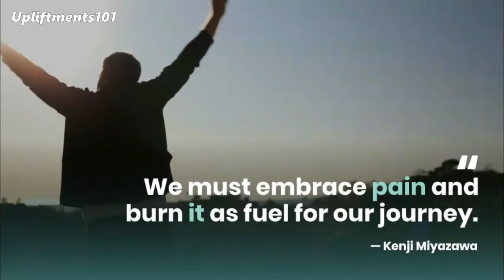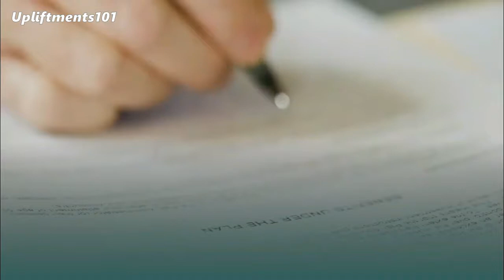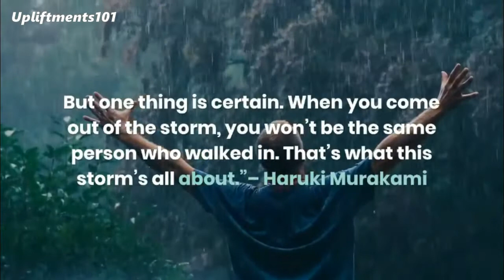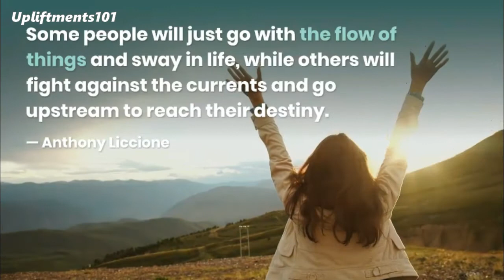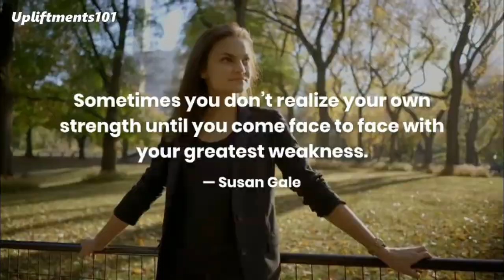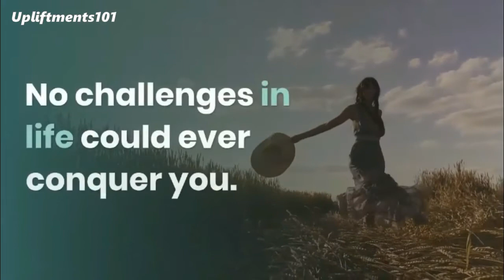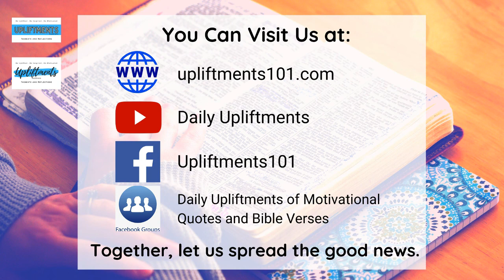BENEFITS OF TRIALS IN LIFE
Life is not always about being happy. It is also about struggles, pains and problems.
At some point of our lives, we need to deal and to overcome with a hardship or obstacle. It is necessary in the process of growing up as the Chinese Proverb said, “The gem cannot be polished without friction, nor man perfected without trials.”
How to overcome those trials in life?
The only way to overcome challenges in life is to face it.